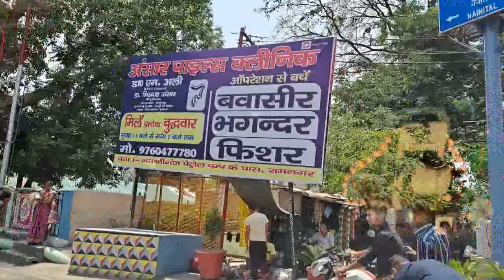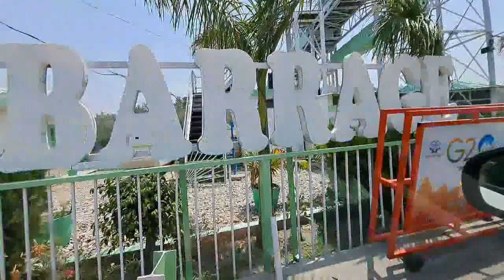Jim Corbet National Park to Nainital Road Trip